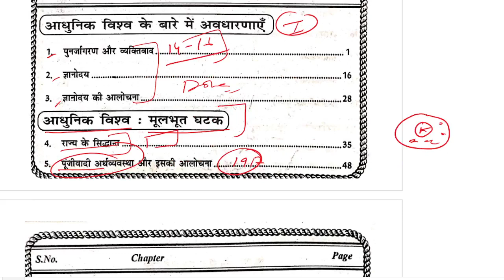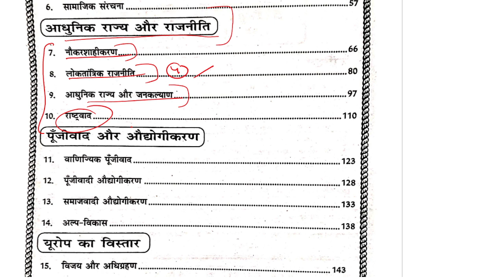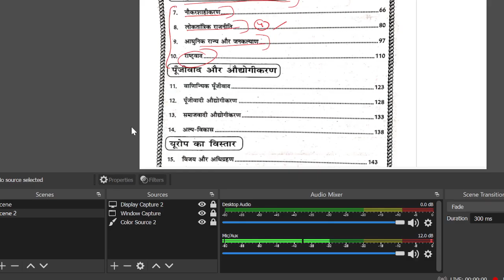MHI-02 || Unit - 3 Important Questions & Topics || MA History IGNOU || Morden World || The E Nub